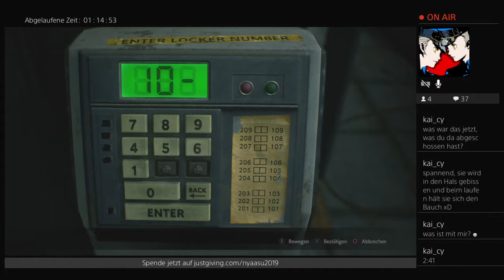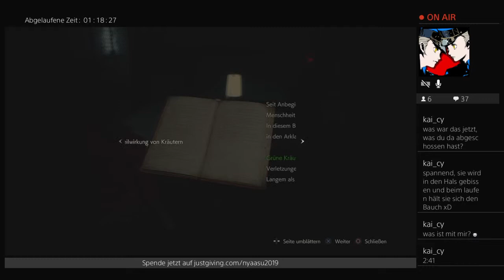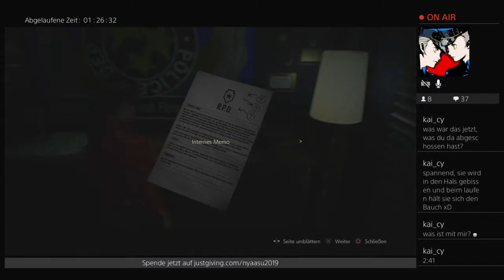Let's Play Resident Evil 2 (Remake) [Part 10]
Livestream-Aufzeichnung
Selber spielen